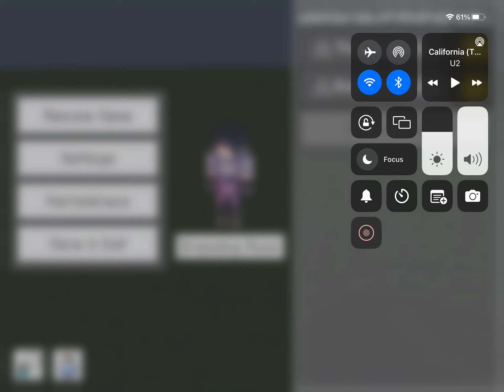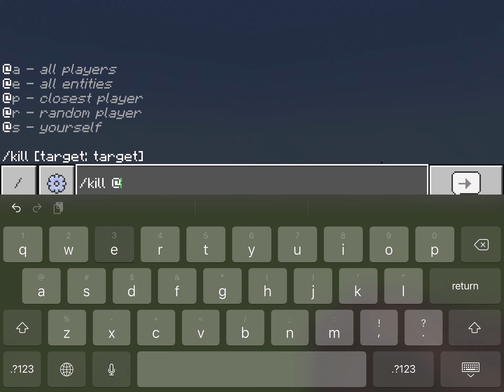Wither VS Unstable Particle Entity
LINKS
Weavers addon